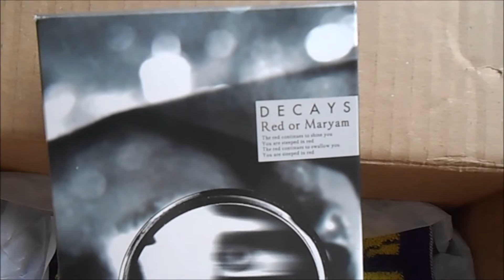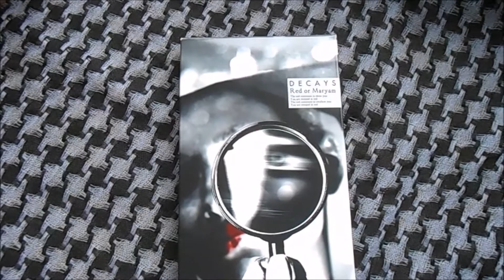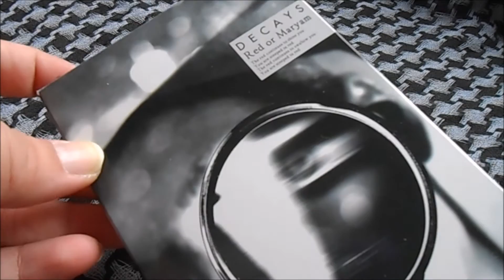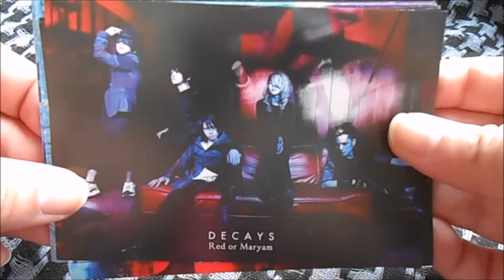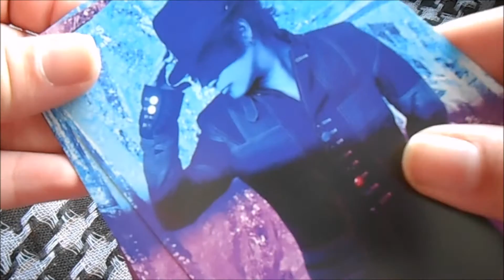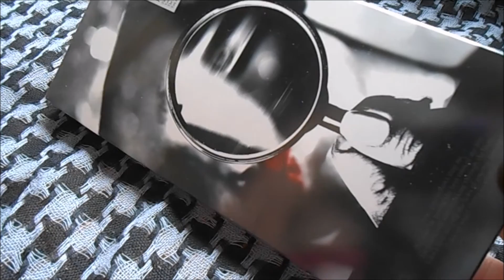Unpacking - Dir en grey + DECAYS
Mal ein etwas anderes Unpacking. Ich hoffe es war trotzdem ganz interessant für euch. Nächste Woche gibt es dann das Connichi Video ^^